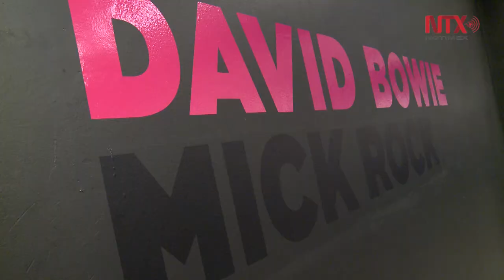David Bowie, STARMAN, en Foto Museo Cuatro Caminos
La exposición, mostrada en el Foto Museo Cuatro Caminos, que concluirá el 29 de mayo, presenta como pieza principal "Bowie by Mick Rock", 80 imágenes algunas inéditas para conocer las entrañas de Ziggy Stardust.